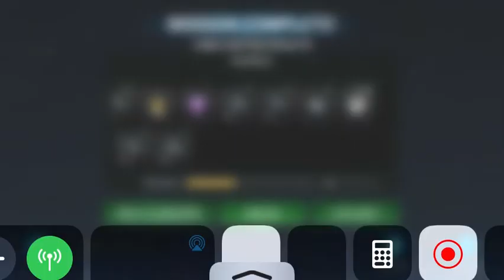Prime vs the World